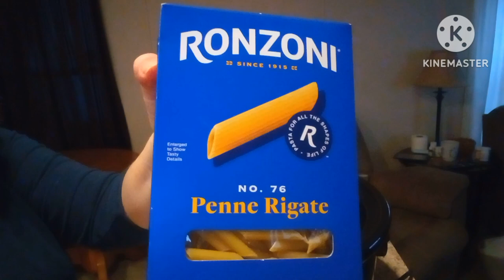Peaceful Rainy Day ! - Breakfast & Crockpot Meal ! Hugs 🤗 💜